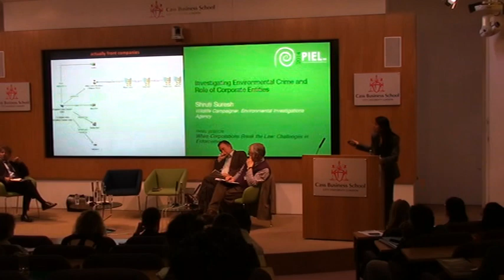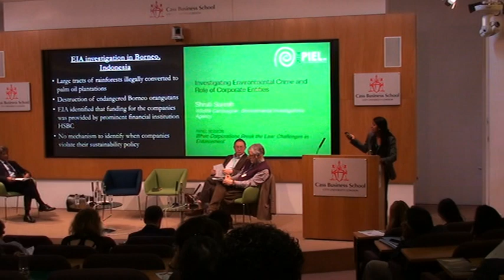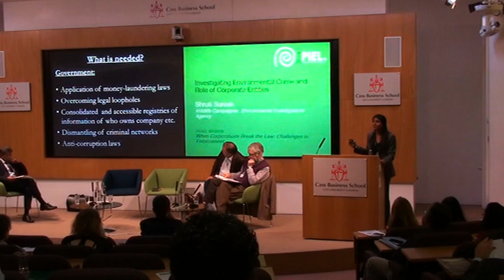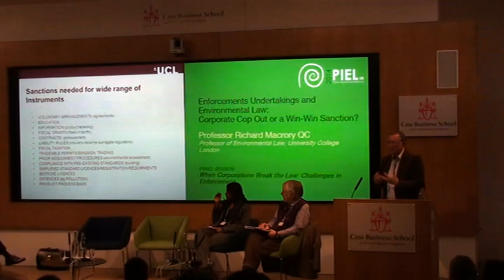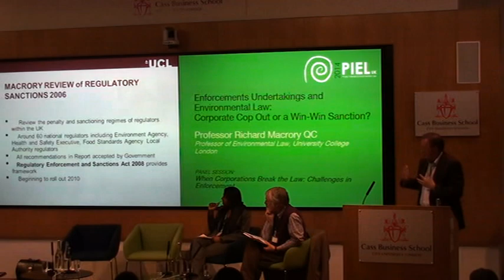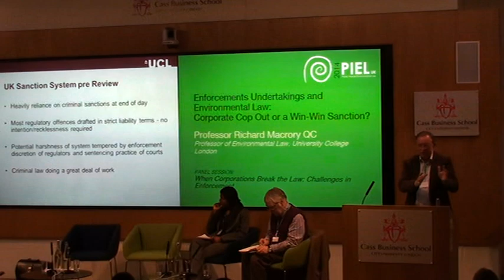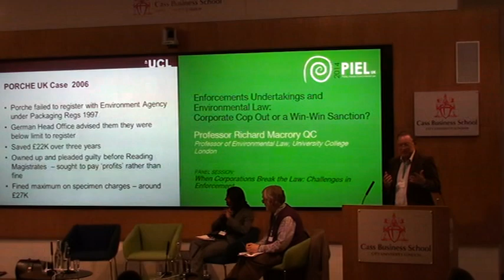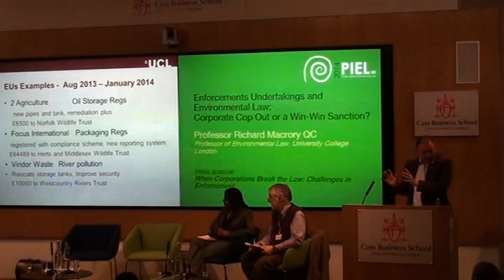When Corporations Break the Law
Ms. Shruti Suresh, Environmental Investigations Agency -- Investigating Environmental Crime and The Role of Corporate Entities

8:24 Mr. Sailesh Mehta,  Red Lion Chambers

31:15 Professor Richard Macrory QC, University College London -- Enforcements Undertakings and Environmental Law -- Corporate Cop Out or a Win-Win Sanction?

Chaired by Professor William Howarth